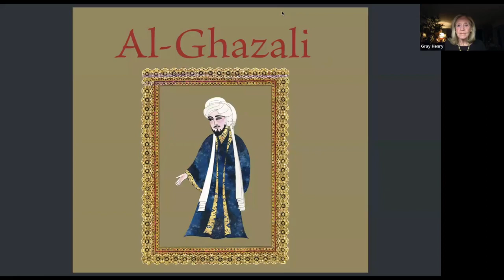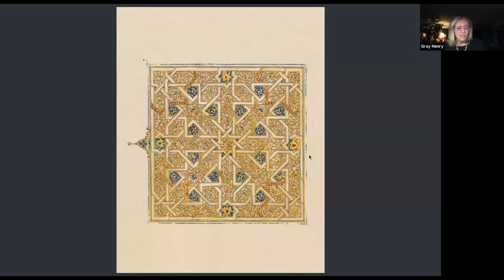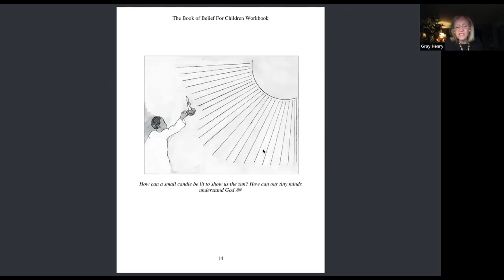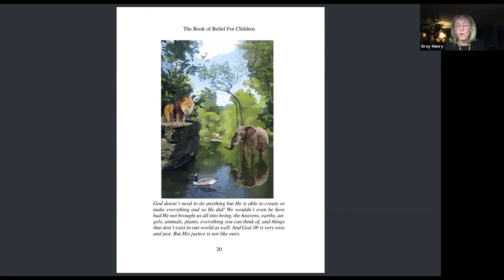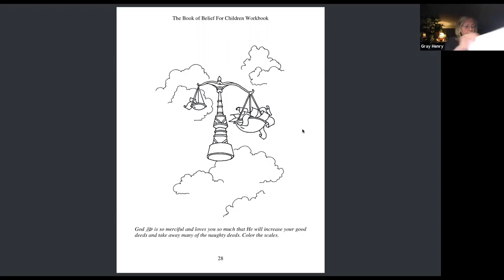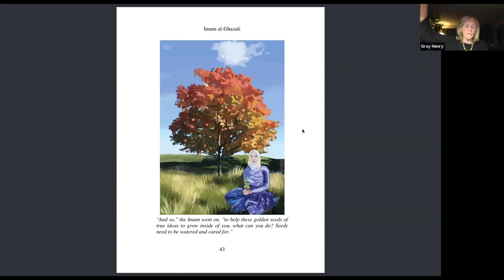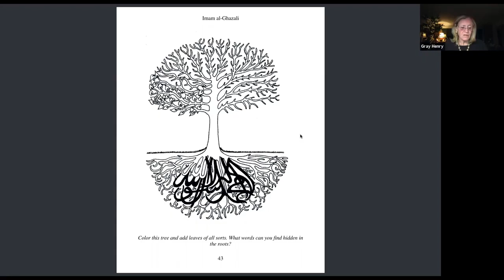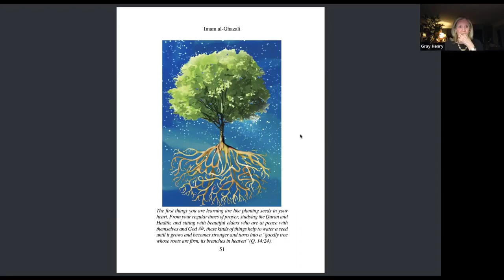Belief (Iman) | Al Ghazali for Children (Session 6)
Author Aisha Gray Henry, the charismatic founder of the Ghazali's Children Project, uses the timeless sage teachings of Imam Al Ghazali to talk about the beauty of Iman (faith or belief).

Sr. Aisha recommends parents and children read parent and children respective section in this flipbook

In this live session, Sister Aisha interacts with children ages six to nine.

This virtual session was delivered via the Muslim Community Center - East Bay (MCC East Bay) in Pleasanton, California on December 2, 2020.

Shaykh Hamza Yusuf says about "Al-Ghazali: The Book of Knowledge for Children": "This work can help our Muslim children have a more humane and universal understanding of the ethics and teachings of Islam through Imam al-Ghazali. I believe the work is highly relevant and very likely life-altering for those who will be exposed to it early.”

About the Series Facilitator:
Aisha Gray Henry is the Founder and Director of the charitable foundation and publishing company Fons Vitae, which is currently engaged in bringing out Ghazali’s Ihya in English for parents and teachers as well as adapting it to accommodate children’s workbooks, school curricula, and an instructional DVD.

"The Book of Knowledge" and "The Principles of the Creed" educational sets are available and in use internationally with "Purity and Prayer" nearing completion. a pilot school project and prison program. The series has been translated into Urdu, Arabic, and Malay.

The Fons Vitae Ghazali Project has been launched with great acclaim in Morocco, Canada, Indonesia, England, and the USA so far.

About the Ghazali Project
One of the most important projects of our time for children and families is the Ghazali Children’s Project published by Fons Vitae in collaboration with Shaykh Hamza Yusuf.

One of the key components of the project that is included in the tour will be the launch of the Al Ghazali for Children project championed by publishers Fons Vitae (USA).

The Ghazali Project is an adaptation of Imam Ghazali’s Ihya for children in story form, published as a series of books with an interactive website. It aims to support Muslim parents, teachers, and children in realizing how to live by and embody the noble Prophetic character through self-observation and self-correction.

The series aims to provide authentic, quality guidance through Ghazali’s systematic approach for developing virtuous character. He provides the entire family with a clear and simple map for living correctly – according to one’s fitrah, one’s innate, pure, true nature.

Imam al-Ghazali (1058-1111 CE) is probably one of the greatest alchemists of all time. And in an epoch where the human condition is in its direst straits, never more has there been a need for the chemistry of Imam al-Ghazali.

A theologian, jurist, philosopher, mystic and polymath, Abu Hamid Muhammad ibn Muhammad al-Ghazali is not only ranked amongst Islam’s finest scholars, but is one of mankind’s finest students of the human condition. Known as Algazel to the medieval world, he was born in Tus, the Khorasan province of ancient Persia.